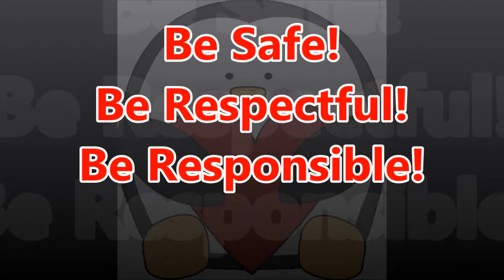03 04 2016